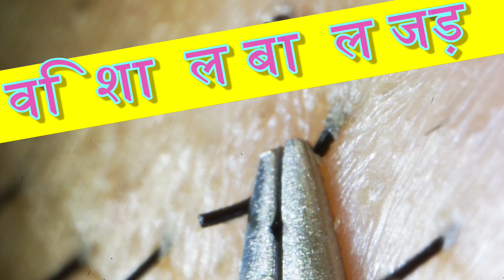अंतर्वर्धित दाढ़ी चिमटी खींचो Full HD 2021/2/14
हेयर रिमूवल प्रिंसेस सबसे अच्छी हेयर रिमूवल तकनीक, होम कॉस्मेटिक्स में से एक है।
हम दो उच्च अनुभवी सदस्य हैं, उनमें से एक सुपर लयबद्ध बाल हटाने का स्वभाव है जो इतनी तेजी से बाहर खींच सकता है। एक सुपर धीमी, सही ढंग से हटा, स्पष्ट रूप से बाहर yank कर सकते हैं।
हम 2018 से Youtube वीडियो दिखाना शुरू करते हैं। हम 2 साल से अधिक समय से इसका प्रसार और उपचार जारी रखते हैं।
हम हमेशा बड़ी दाढ़ी हटाते हैं, कभी-कभी शरीर के बाल हटाते हैं।
हम अपने वीडियो का आनंद कैसे लें, मेरे वीडियो को तनाव-मुक्त कैसे देखें, मोबाइल फोन की स्क्रीन पर अच्छा कैसे देखें, इस पर कुछ विचार कर रहे हैं।
हम केवल एक पुरुष चेहरे और शरीर का ख्याल रखते हैं।
हम अच्छे चिमटी का उपयोग करते हैं, सभी जापानी निर्मित उपकरण उच्च गुणवत्ता के हैं
हमने हर समय हटाने के बाद त्वचा की देखभाल की।
हम उच्च गुणवत्ता पूर्ण-एचडी वीडियो दिखाते हैं (सोनी CAMERA का उपयोग करें)
आप ASMR हेयर रिमूवल के बारे में मल्टी-व्यू वीडियो केवल मेरे चैनल पर देख सकते हैं।
आप शानदार कैमरा वर्क और सुपर होम स्किनकेयर देख सकते हैं।
संगीत के लिए, हम मूल आराम गिटार ध्वनि का उपयोग "निप्पॉन में न्यू साउंड गिटारिस्ट बनाएँ" से करते हैं।

हम हर 5 दिन में एक वीडियो अपलोड करते हैं।

दर्द, बाल निकालना